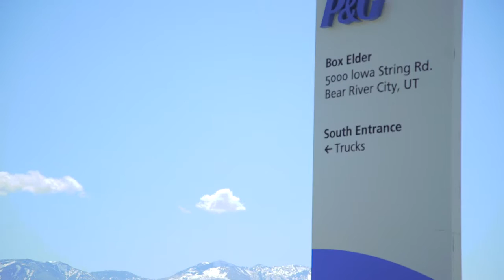Box Elder County Utah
Box Elder County Economic Development is excited to see where the county is going and how it will grow.

Box Elder County has a population of 53,000 and within 45 minutes of Brigham City (County Seat), you can find a population of 750,000+.

32% of the jobs in Box Elder County are in the manufacturing industry with a location quotient of 3.46.  Transportation and Warehousing is the next highest (after retail and healthcare) with a location quotient of 1.96.  Then comes construction with a location quotient of 1.31.

Tourism attractions include the Bear River Migratory Bird Refuge where millions of birds migrate through each year, The National Golden Spike where east meets west, and Crystal Hot Springs touting the worlds highest mineral content hot spring.

for more information.